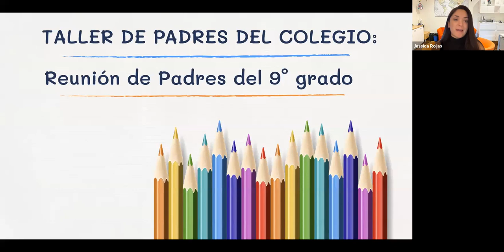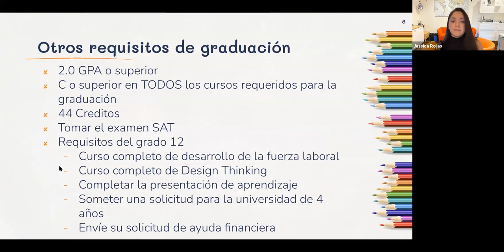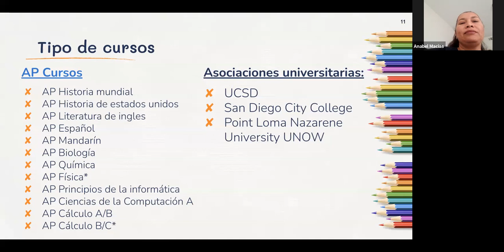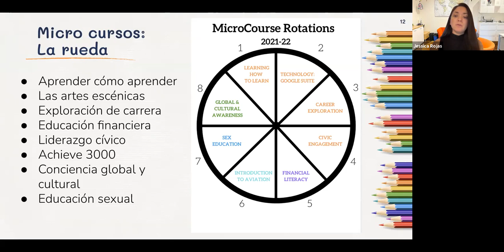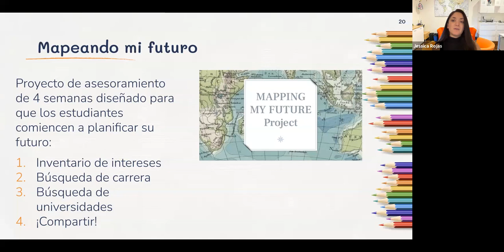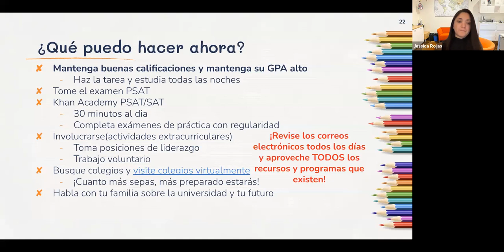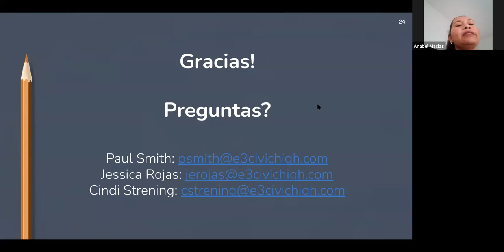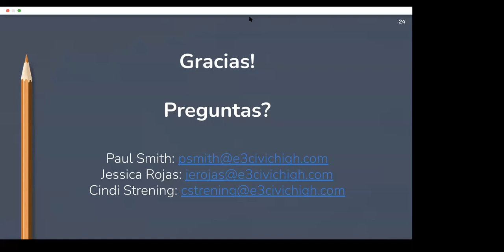Taller de Padres de Noveno Grado ESPANOL